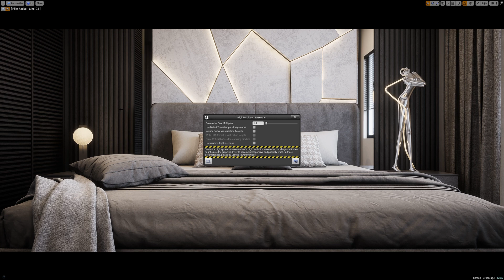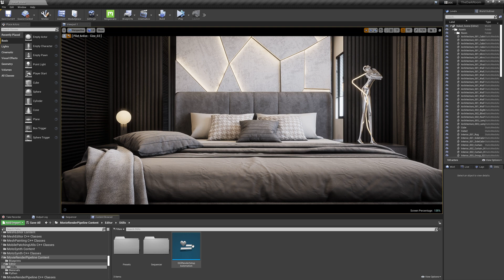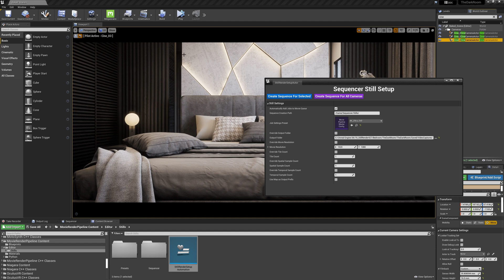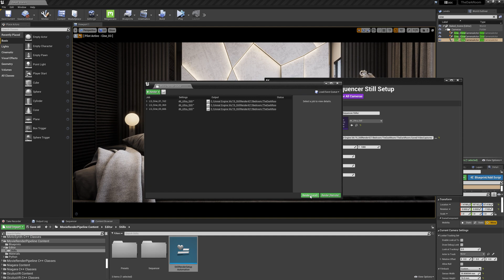Rendering Stills from Multiple Cameras | Tips & Tricks | Unreal Engine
In this Unreal Tips & Tricks video, you’ll learn how to use the Still Render Utility Widget to render multiple stills from cameras in your scene.

We’ll use the powerful Movie Render Queue for the best output quality and automatically render just one frame from each camera.

The architectural visualization scenes used in this episode are provided courtesy of Wessel Huizenga. For more information on using the Still Render Utility Widget, see the documentation

00:00 Intro
00:28 High resolution screenshot
00:28 Using Movie Render Queue for higher fidelity
01:20 Still Render Setup Automation
01:45 Create Presets
02:15 Create Sequences
03:01 Render